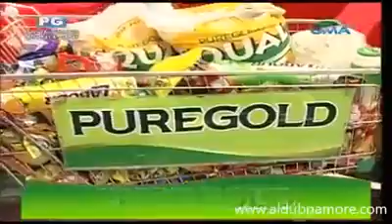November 21, 2016